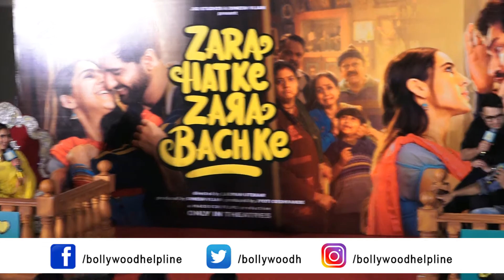Divorce Ke Fayde Or Nuksan Vicky Kaushal Funny Reply